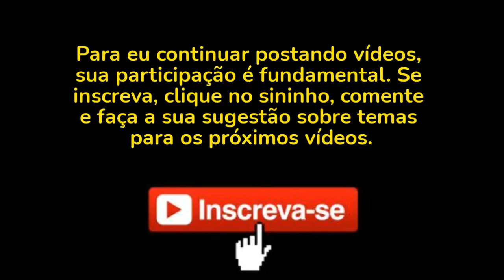Curiosidade: Você conhece o Brasil TV?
Vamos falar rapidamente sobre esse jornal da Rede Globo.